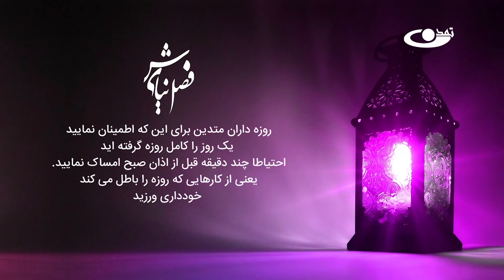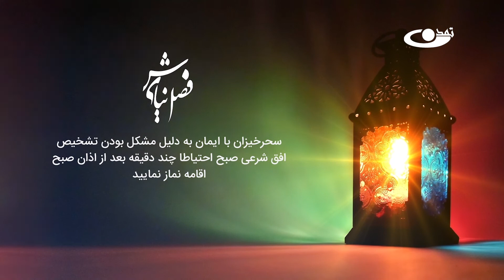مکارم اخلاق ــ ماه مبارک رمضان ــ فصل نیایش ـ 04. 02. 1401 ‎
فصل نیایش، ویژه برنامه سحری تلویزیون تمدن است که به منظور ترویج فرهنگ سحرخیزی وشب زنده داری ورازونیاز باخداوند درسحرگاهان تهیه گردیده است  که از سحرگاه اول تا آخرین سحر ماه رمضان ، یک ساعت قبل از اذان صبح، پخش می‌شود. غذای حلال پاکی جسم وجان
در تمامی برنامه های سحری فصل نیایش  به فضیلت ماه مبارک رمضان،  ومکارم اخلاقی واخلاقیات پرداخته شده است.
فصل نیایش، ویژه‌ برنامه سحری  (سحرگاهی)  شبکه تلویزیونی تمدن است که درلحظات ناب سحر تقدیم بیدار دلان میگردد. دراین برنامه ، درمورد اهمیت توبه به سوی خدا اشاره وسخن بمیان امده است

آدرس سایت و شبکه های اجتماعی ما:
است.